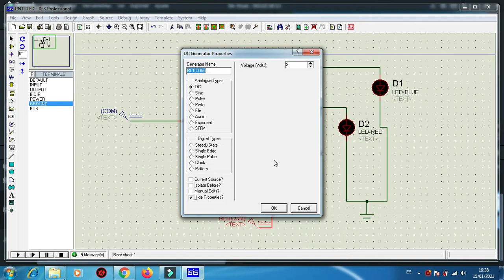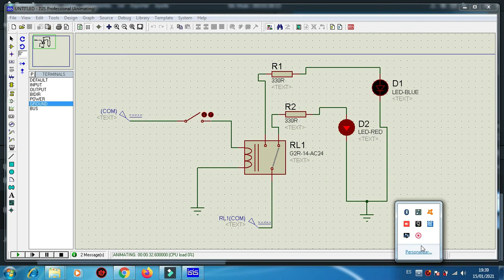0 VIDEO 3 - EJEMPLO RELAY ACTIVACION